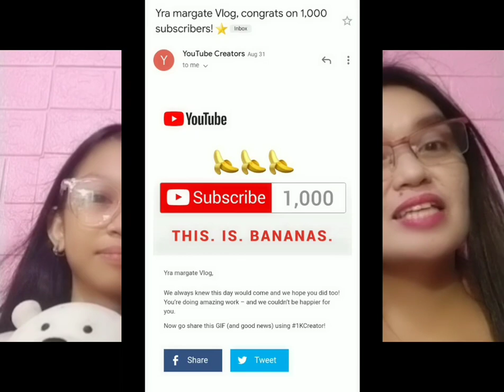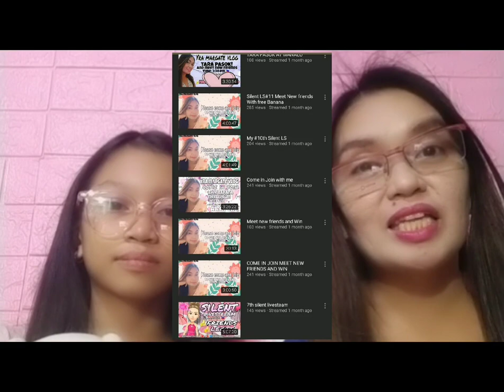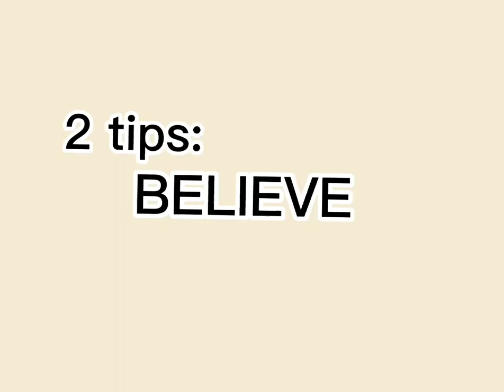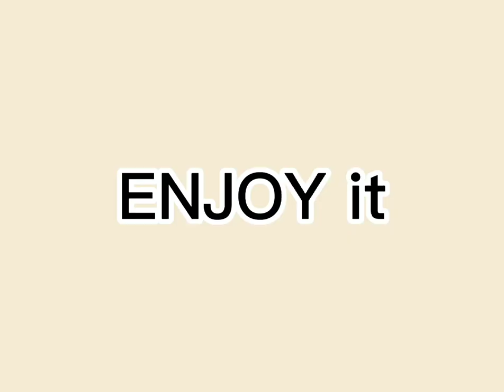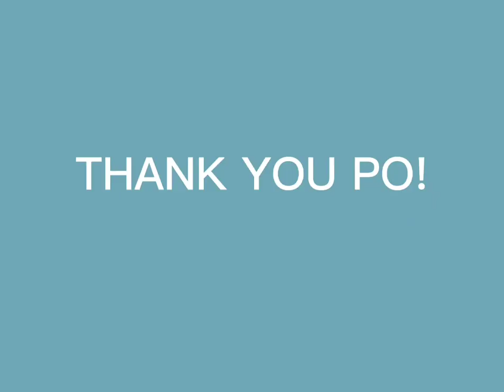How to get Monetized In Just 5 Weeks! || Yra Margate Vlog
We would like to share with you our happiness as a newly monetized channel.Please come with me as I celebrate this milestone.It will happen tonight at exactly 9 pm  Philippine time.
Your presence and support is highly appreciated.Thank you guys and God bless us all.
Yra Margate Vlog
monetized channel